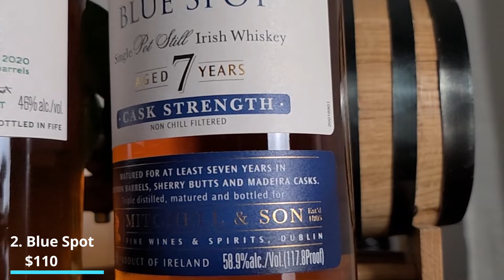Whiskey Haul January 2024! How much did I pay? Where did I get them? And the bottles I Passed on!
My Whiskey Bottle Haul in January 2024!
I will let you know how much I paid for each bottle, where I got them, and the bottles I passed on!

My Scoring System:
Strong Buy - Buy on sight!! More than worth the money!
Buy - Worth your money! Always have one on the shelf
Hold - Try before you buy, might not be worth your money or time
Sell - Don't buy, will never buy again

Experience - Nose, Palate, Finish
Allocation - How easy is it to find and at MSRP
Style Points - Impressive & Excitement at purchase